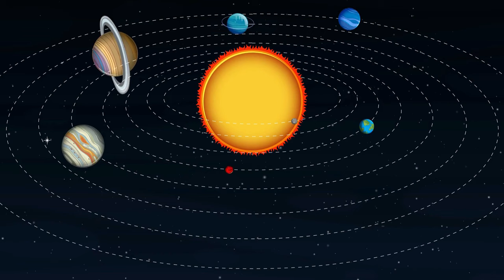Neil deGrasse Tyson Uncovers Terrific Phenomenon Between Pluto and Neptune!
Join Neil deGrasse Tyson as he uncovers a terrific phenomenon between Pluto and Neptune! Learn about this fascinating discovery in the outer reaches of our solar system.